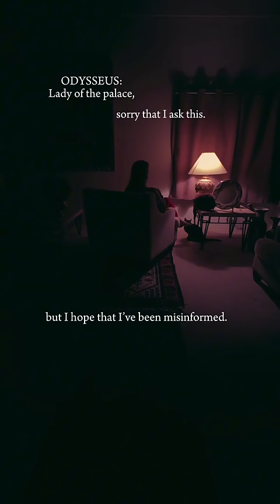EPIC: The Circe Saga 🪄✨🐷 Official Release Date Trailer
EPIC: The Circe Saga 🪄✨🐷 releasing February 14, 2024
featuring Talya Sindel as Circe, Troy Doherty as Hermes, and Armando Julián as Eurylochus!